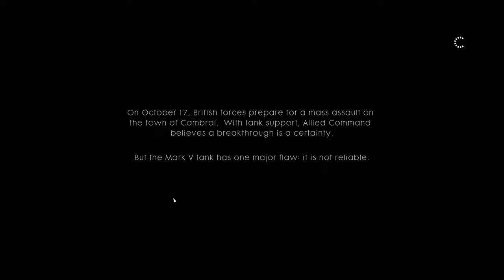BATTLEFIELD 1 4K Campaign Ep. 2 - Let's Play - Over The Top - BF1 War Stories - No Commentary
The first mission out of four in the "Through Mud And Blood" war story.